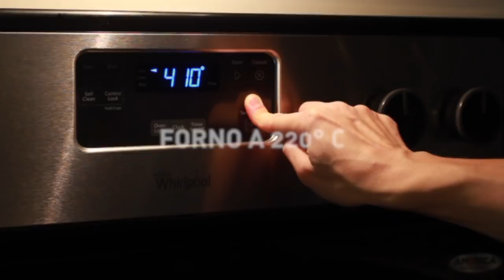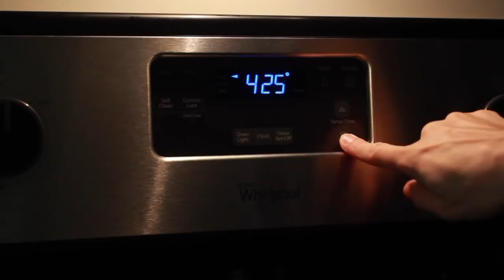MADE IN USA: RICETTA PUMPKIN PIE!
La pumpkin pie è un dolce tipico americano e viene preparata per festeggiare il Giorno del Ringraziamento. Di solito viene accompagnata con della panna montata, ma io ho preferito accostare alla fetta di torta di zucca una marmellata ai cranberries.

Ingredienti pasta frolla:
- 325 g farina 00
- 1 cucchiaino sale
- 1 cucchiaio zucchero
- 230 g burro molto freddo
- 6/8 cucchiai di acqua gelata

Ingredienti impasto:
- pasta frolla (vedi sopra)
- 440 g purea di zucca mantovana
- 3 uova grandi
- 100 g di zucchero bianco
- 65 g zucchero grezzo con melassa (brown sugar)
- 175 ml panna da cucina
- 1 cucchiaino di estratto di vaniglia
- 1 cucchiaino e mezzo di cannella in polvere
- mezzo cucchiaino di zenzero in polvere
- un quarto di cucchiaino di chiodi di garofano in polvere